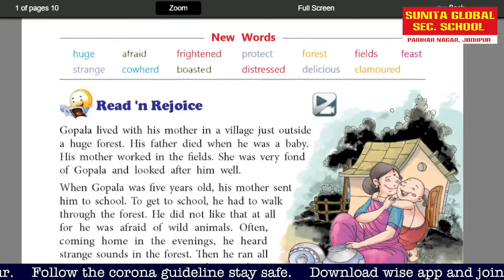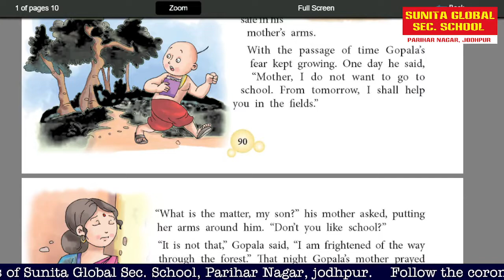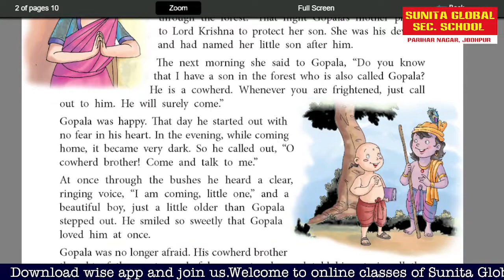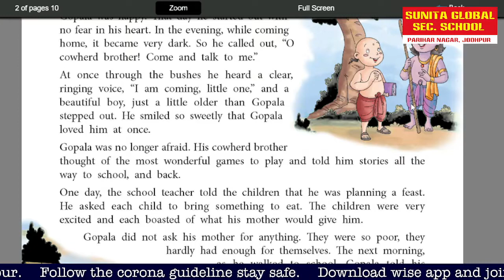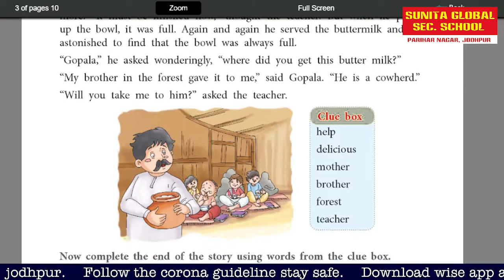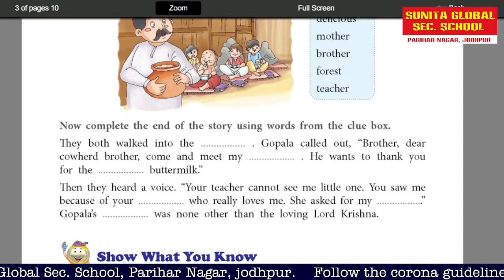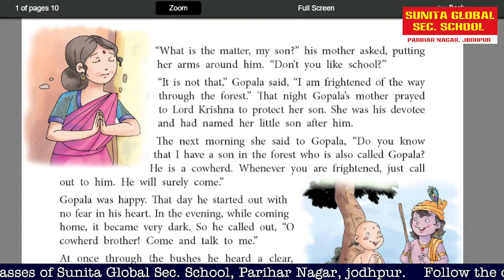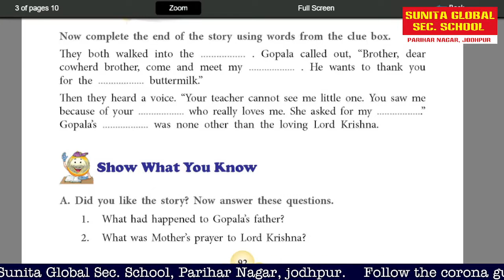Class 3rd Sub English Chapter 12 Gopala ( Part 1 ) Chapter reading By Ritika Rathore